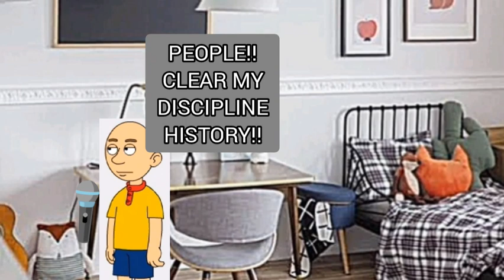Kid takes certicate to remove discipline from life history